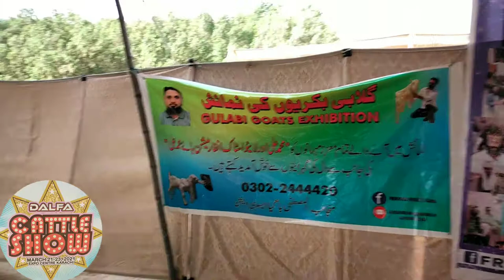karachi Expo center 2021 Goats farm Exhibition, beautiful goats Mandi and goats farm Exhibition 2021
Cow Mandi Karachi e which is also no ends search as sharab goat cow Mandi Karachi
Cattle market Karachi'Karachi cow Mandi, maweshi Mandi Karachi, game Mandi Karachi,
This is the biggest and Asia largest livestock buy and sale market which is is constructed on the largest area of land
Cow Mandi Karachi is the cattle and livestock market and livestock market to sale and purchase best cow ine all price range for Eid ul adha qurbani.
Cow Mandi  2020 is going to be install ad many small areas of Karachi like in Lalu khet bakra Mandi near  near Lalu khet bird market birds market but mainly there are two markets will be organised officially, first it is the old sharab good cow Mandi near super highway and the other II is Everest Mandi e after toll plaza Karachi e near bahria Town Karachi,
In in Karachi cow Mandi, there is is a wide area where goats for sale, bucks for sale, sheep for sale,lamps for sale are available in high and low price, this area is know as bakra Mandi Karachi Pakistan
Goats market Pakistan,
Camel qurbani is done by many Muslim in Pakistan with passion that's why you will also find camels for sale near cow Mandi Karachi,
Bakra Eid 2020 e also knows has Eid ul azha 2020
Eid ul adha 2020 is a grade annual event for the Muslim.
Muslim from all over the world celebrate this Eid festival by sacrificing (slaughtering) the sacrificial animals in the name of Allah which is the famous and khows has qurbani and sunne sunne Abrahiami
Bakra Eid 2020/Eid ul adha 2020 is going to be healthy competition between new and old dairy and cattle farm.
We try to film all these famous cattle farm in bakra Eid season. This famous grow up different types of cows breads in Pakistan.

lirmandi
Gulabi goats for qurbani 2020 gulabi bakray for sale location cafe pyala..beauti of goats 12month Mandi

Qurbani 2020#Muneeb Khan cafe pyala#malirmandi2020 cowmandi2020 dangerbullqurbani bangaladesh indianbreed #,goats farming birdscollection birdsfarm# cowfarm#cattlefarm#cattlefields#austrailianbull#bahawalpurmandi#hyderabadmandi#multanmaweshimandi#malir15#sohrabgoth#karachi#pakistan

beetal goat
sheepandgoats videp
giantGulabigoats breeder